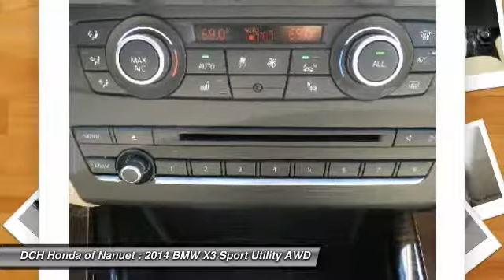2014 BMW X3 BB7S055T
2014 BMW X3 Nanuet, NY
Stock# BB7S055T

FUEL EFFICIENT 28 MPG Hwy/21 MPG City! CARFAX 1-Owner, ONLY 12,541 Miles! Heated Seats, Turbo Charged, Alloy Wheels, Power Liftgate, All Wheel Drive, SATIN ALUMINUM ROOF RAILS, DRIVER ASSISTANCE PACKAGE, FRONT BUCKET SEATS CLICK ME!

All Wheel Drive, Power Liftgate, Turbocharged BMW xDrive28i with Jet Black exterior and Beige SensaTec interior features a 4 Cylinder Engine with 240 HP at 5000 RPM*.

OPTION PACKAGES
DRIVER ASSISTANCE PACKAGE Rear View Camera, Park Distance Control, HEATED FRONT SEATS, FINELINE WAVE WOOD TRIM, SATIN ALUMINUM ROOF RAILS, FRONT BUCKET SEATS 8-way power adjustable front seats w/2-way manual headrests and driver seat and mirror memory (STD). Rear Spoiler, MP3 Player, Privacy Glass, Keyless Entry, Remote Trunk Release, Steering Wheel Controls, Child Safety Locks.

EXPERTS CONCLUDE
Edmunds.com's review says  We've found that the X3's front seats provide great support for both long road trips and enthusiastic drives on back roads. Materials quality is first class, with understated wooden trim, brushed-metal accents and a general refinement that elevates the cabin ambiance. .